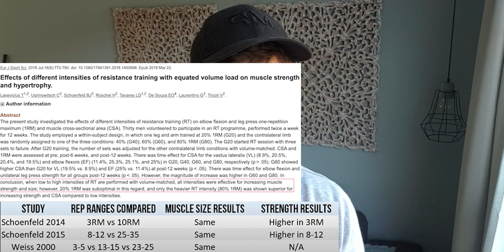BESTE THUIS WORKOUT OEFENINGEN │ Deze Moet Je Doen!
Hallo en welkom op mijn kanaal. In deze video leg ik jou uit welke 5 oefeningen ik het belangrijkste vind om te blijven doen als je weinig tijd hebt of motivatie.

Ik hoop dat je de video leuk vond!